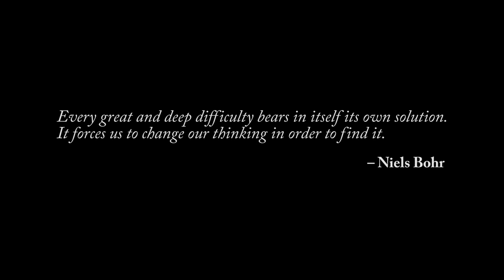On Psychological Extinction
Elephant specialists from around Africa and the world took part in a conference, Taking Elephants Out of the Room, where they began the process of dealing with issues of captivity, welfare, and the ethics of confining these sentient creatures. This video includes Gay Bradshaw's presentation to the conference on September 6, 2019.